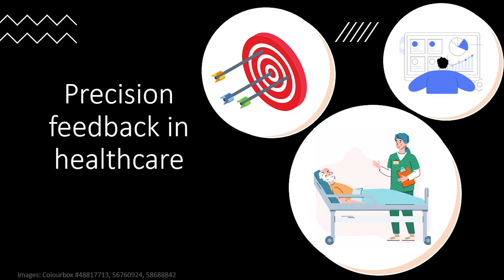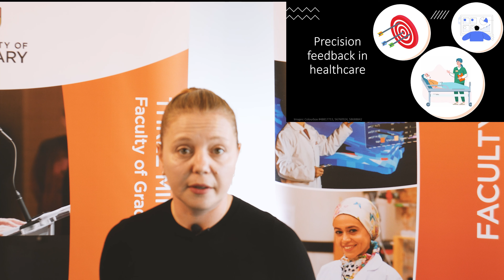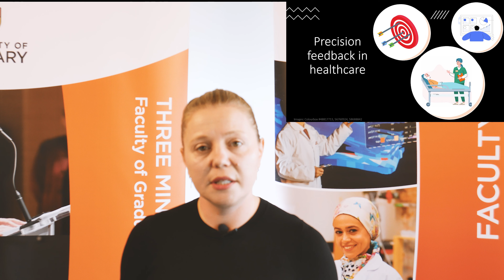2023 UCalgary Three Minute Thesis - Catherine Patocka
Watch Catherine Patocka's entry in the 2023 UCalgary Three Minute Thesis finals.
"Precision feedback in healthcare"